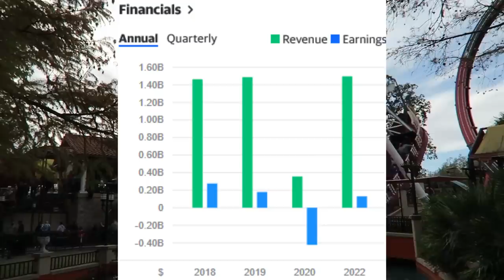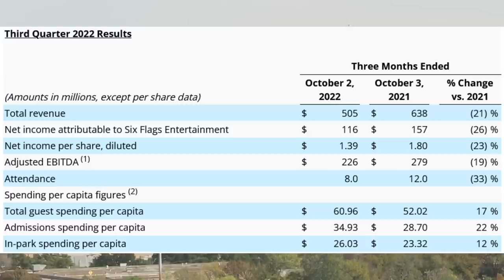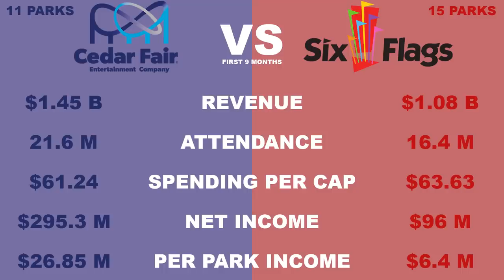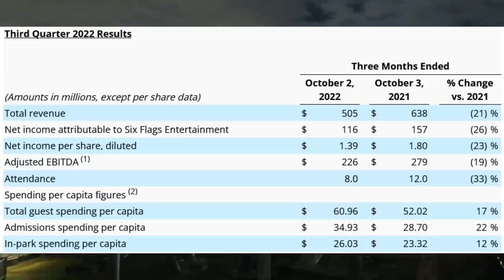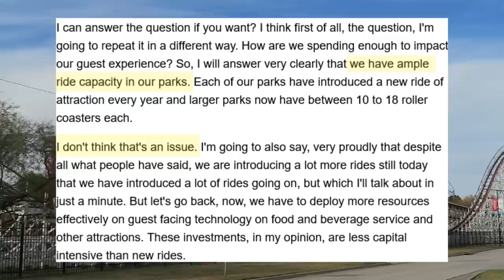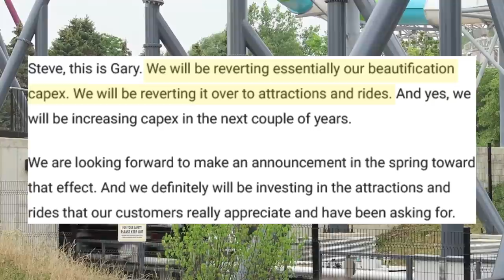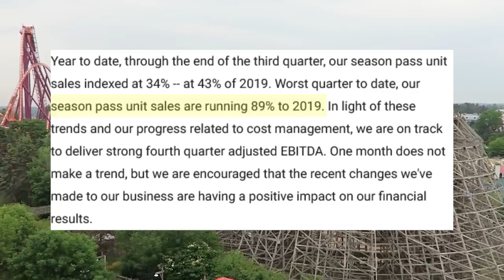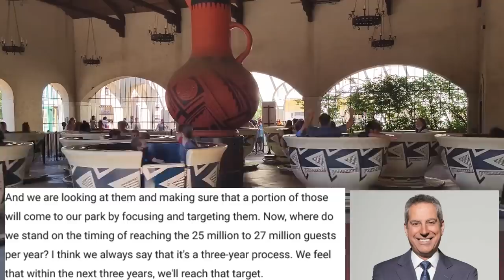The Death of Six Flags Just Got Worse